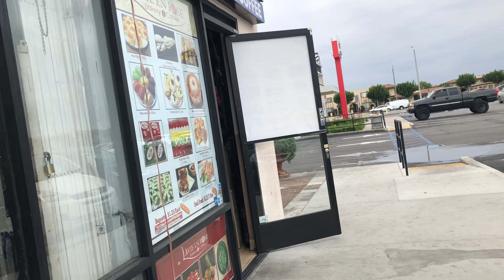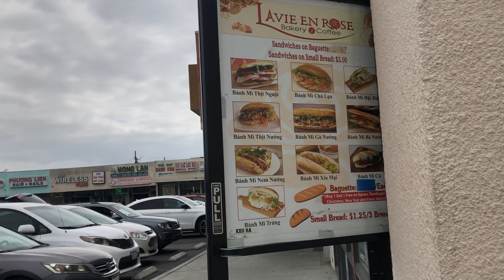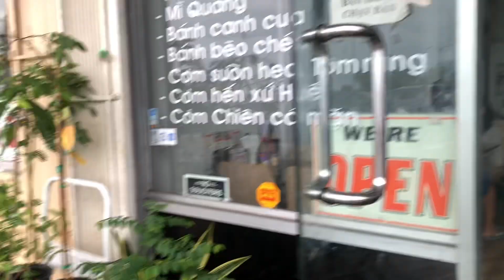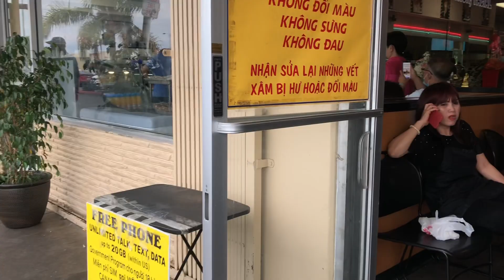ABC supermarket plaza variety of foods and exotic fruits on Bolsa Ave Westminster CA